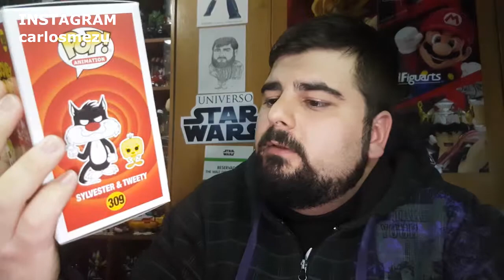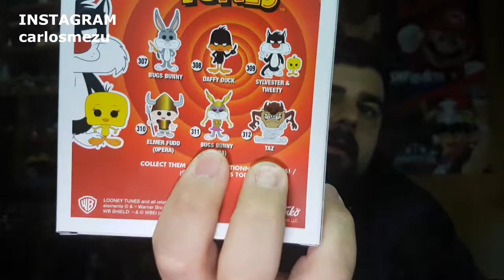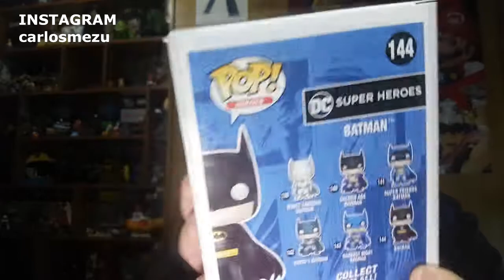Nuevos FUNKO POP para la colección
4 nuevos FUNKO POP para la colección espero que os guste